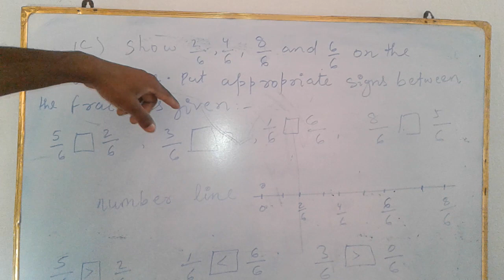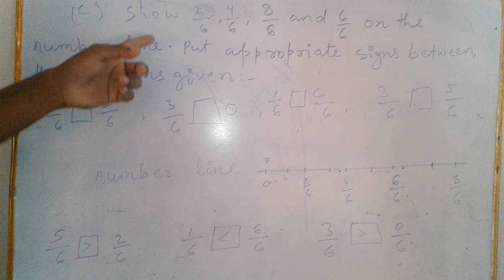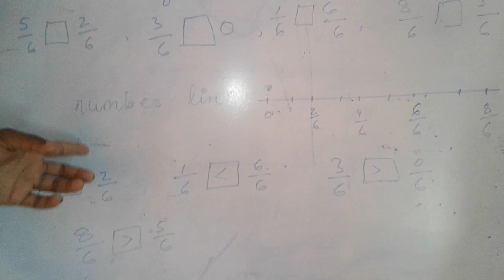Class 6 maths